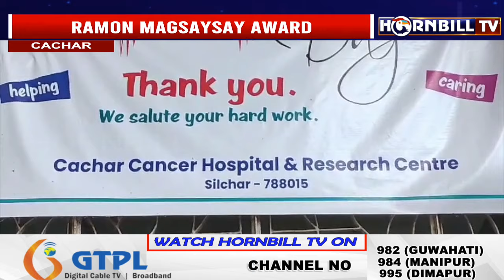NE’S ONCOLOGIST DR RAVI KANNAN WINS RAMON MAGSAYSAY AWARD